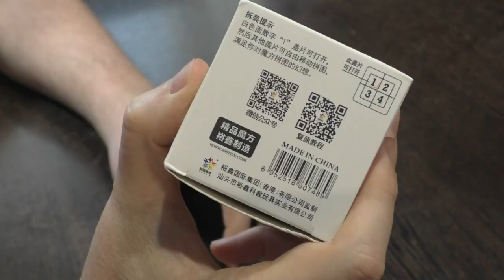Unboxing №474 Куб Пятнашки 2х2 | YuXin 2x2x2 Magnetic Sliding Tile Cube | Number Klotski 2x2x2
Неожиданно интересная модификация кубика Рубика 2х2 с дополнительными элементами в виде пятнашек на гранях.
Подарок от моего постоянного зрителя - Игоря из Смоленска, за что ему большая благодарность. Сам бы я вряд ли стал покупать эту головоломку.